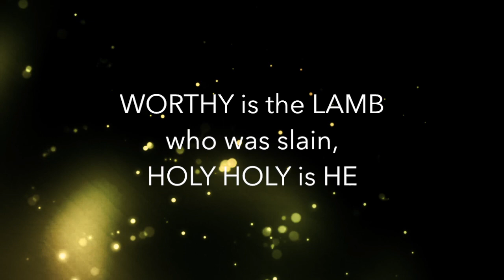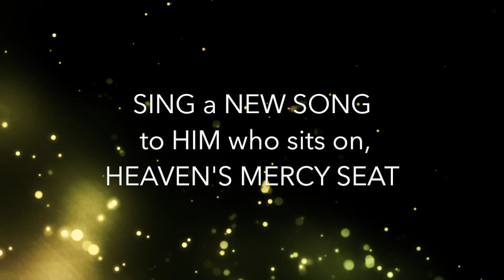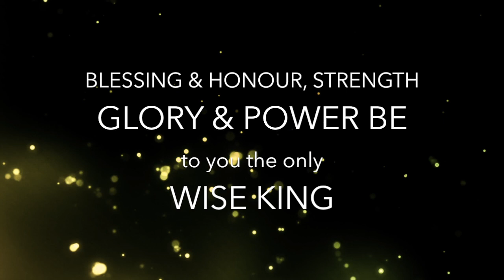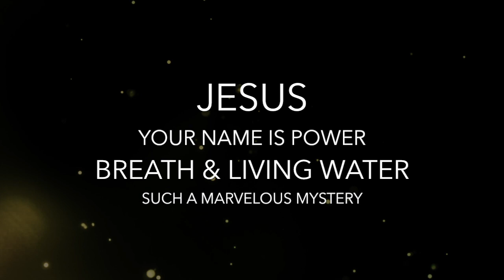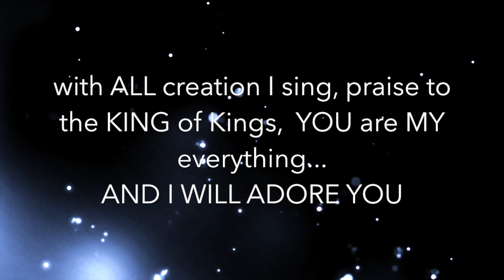Revelation Song - Phillipe, Craig, & Dean LYRICS